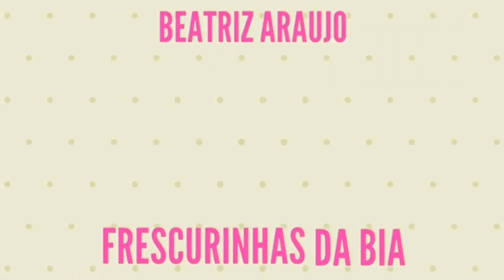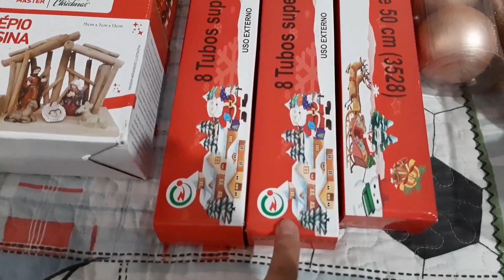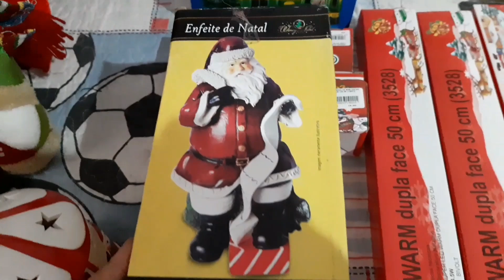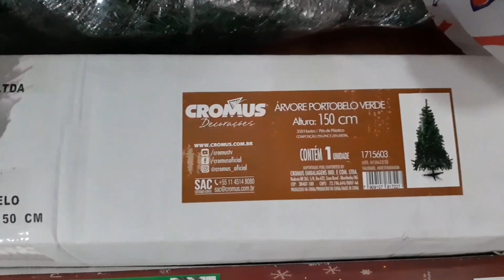DECORAÇÃO DE NATAL 2023 🎄| ENFEITES DE NATAL 2023| MEU ACERVO DE NATAL 2023 | Frescurinhas da Bia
DECORAÇÃO DE NATAL, NATAL 2023, TENDÊNCIAS DE DECORAÇÃO DE NATAL 2023, ENFEITES DE NATAL, MEU ACERVO DE NATAL, ACHADINHOS DE NATAL, COMPRINHAS DE NATAL.
Hoje vou compartilhar com vcs meu acervo de Natal 2023, minhas decorações de Natal,  todos os enfeites de natal que eu tenho!🎄

Um suuuper bjo e até o próximo vídeo 😘!

Meu Instagram:💖

Natal - Natal 2023 - DECORAÇÃO de natal  - Decoração de natal 2023 - Natal 2023 no Sams Club- Enfeites de natal  - Meu acervo de Natal 2023 - Enfeites natalinos - Decorando a casa para o Natal  - Árvore de Natal  - Mintei minha árvore de Natal - Chegou o Natal 2023 na Vivian festa tour com preços e muitas inspirações  - Já é Natal nas lojas do Pari no Bras 2023 muita decoração linda - Natal 2023 na Camicado passeia e fala - Minhas compras de Natal 2023 mesa posta e decor - Achados de Natal na loja Vivian festa  - Comprinhas de Natal 2023 - Decoração da árvore de Natal 2023 - Enfeites de natal preços acessíveis no armários Fernandes-  Decoração de natal na 25 de março - Casa decorada para o Natal  - Faxina de Natal  - Vídeos de decoração de Natal  - Vídeos de Natal no youtube  - Rotina de dona de casa - Vida real - Vida simples - Ceia de Natal- Vlog de natal